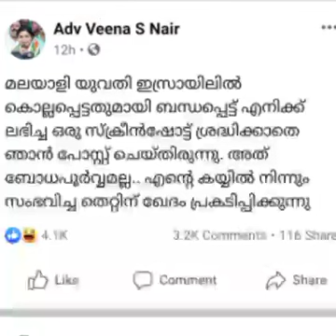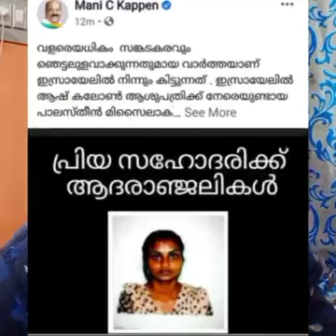പലസ്തീൻ ജിഹാദികളെ പേടിച്ച് മാളത്തിൽ പോയ രാഷ്ട്രീയക്കാർക്ക് ഉള്ള മറുപടി - Sree Cherai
പാലസ്തീൻ തീവ്രവാദികളുടെ ആക്രമണത്തിൽ ഒരു മലയാളി യുവതി കൊല്ലപ്പെട്ടിട്ടും ഈ നിമിഷം വരെ ഒരു ആദരാഞ്ജലി പോസ്റ്റിടാൻ മുഖ്യമന്ത്രി ഉൾപ്പെടെയുള്ള രാഷ്ട്രീയക്കാർക്ക് കഴിഞ്ഞിട്ടില്ല...
 പോസ്റ്റിട്ടവരാണെങ്കിൽ അത് തിരുത്തുകയും ചെയ്തു...